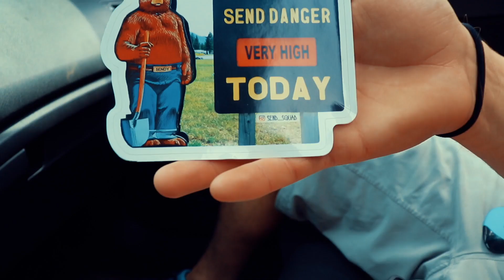62 FT FLIPS! ANOTHER BLACK BRIDGE EXTRAVAGANZA!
We know we didn't upload a lot this year, but this was one of the most fun days yet one of our favorite spots. We decided to give you guys a Merry Chrysler upload! This upcoming year we are planning on bigger trips so look out for more cray sh*t. Anyways here's free bird.